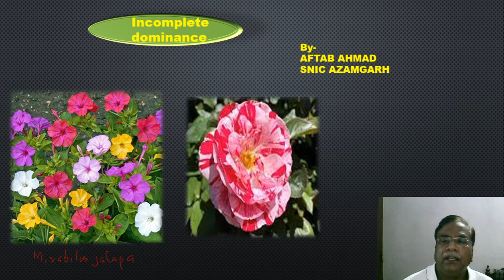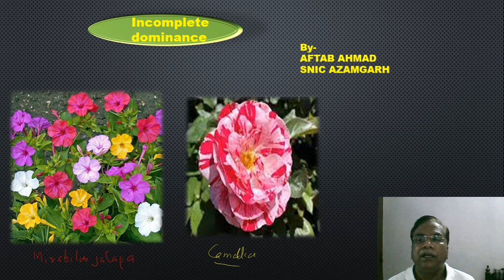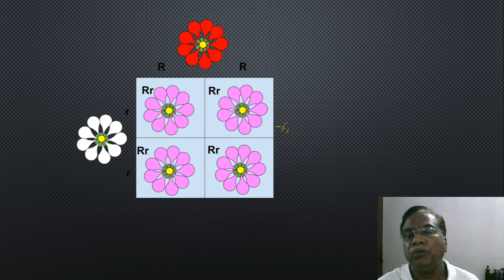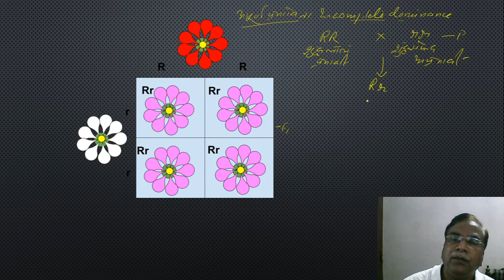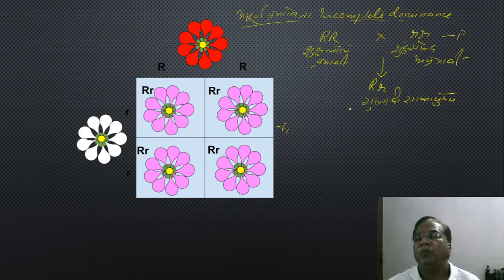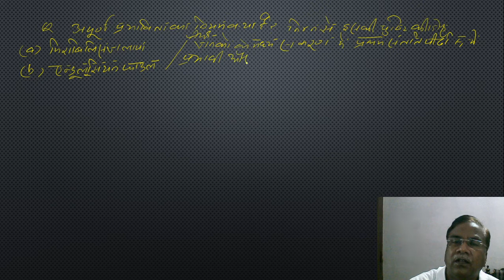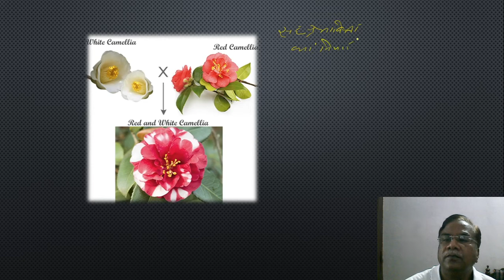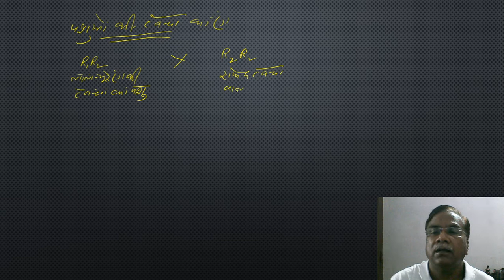incomplete and codominance